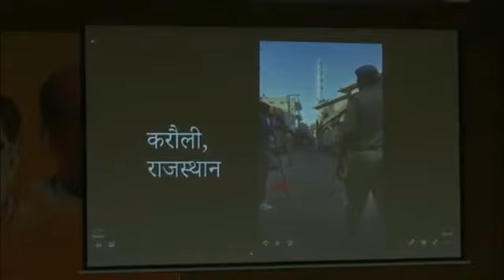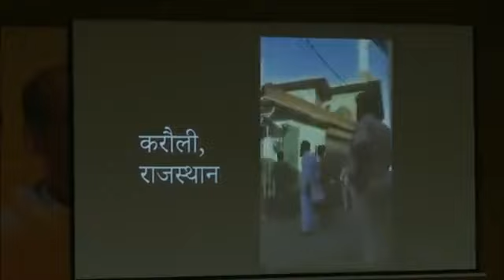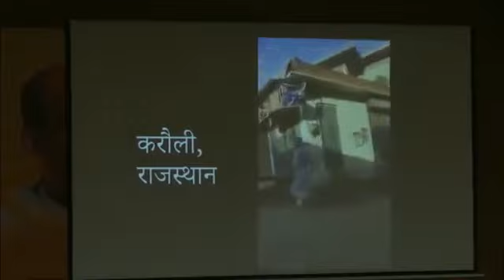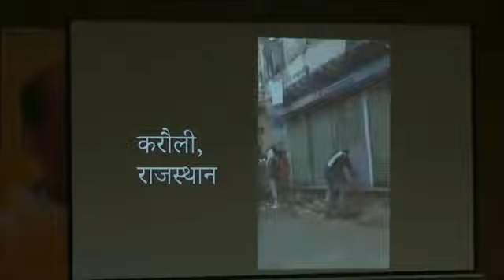Press Conference at BJP HQ। Rajendra Rathore। Karauli Riots। Delhi। Rajasthan। BJP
करौली उपद्रव घटना पर दिल्ली में आयोजित प्रेस वार्ता को संबोधित किया।